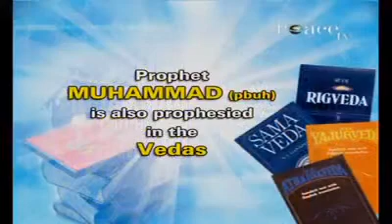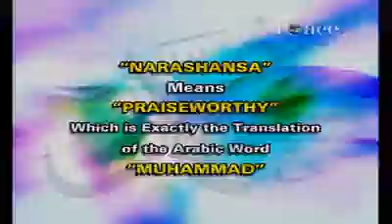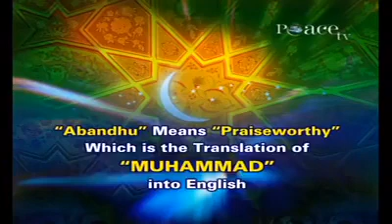Prophesies of Prophet Muhammad (pbuh) in the Hindu Scriptures – The Atharva Veda - Dr Zakir Naik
MVWRS-7